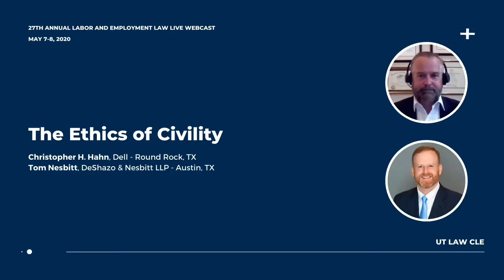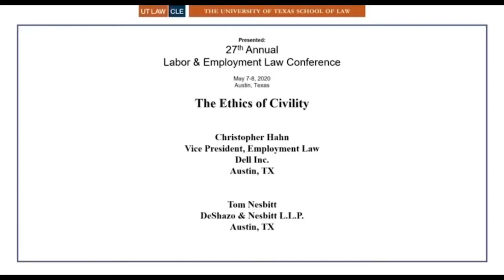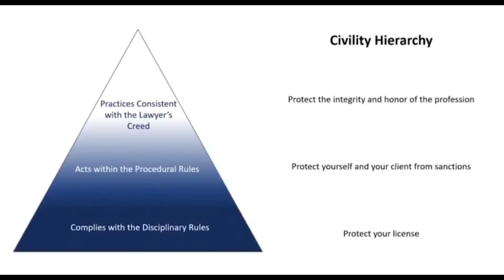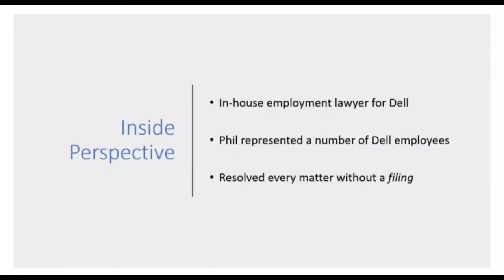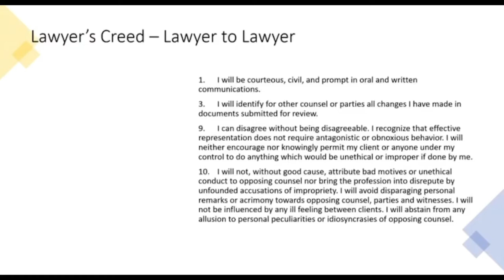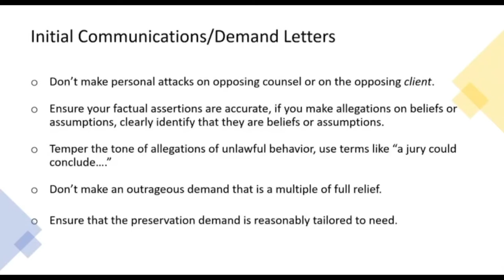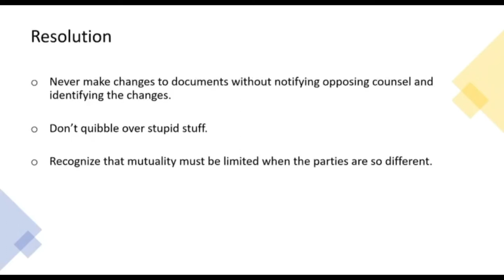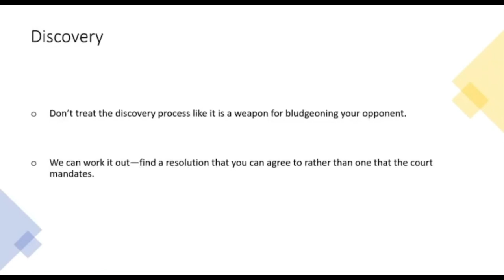The Ethics of Civility [FULL SESSION]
UT Law CLE's Labor and Employment Law Conference is the premier program on employment law practice in Texas. By virtually bringing together leading members of the bar, personnel experts, and in-house counsel, the conference offers the timely updates, emerging trends, and the variety of perspectives practitioners need.

For Day 2 of our program, Christopher H. Hahn and Tom Nesbitt presented "The Ethics of Civility" where they highlighted their late colleague, Phil Durst. In this session, two lawyers who were frequently his opposing counsel—one an in-house attorney and the other litigation counsel—reflect on Phil’s civility and humor as key to his effectiveness as a lawyer and fealty to the lawyers’ professional duties of courtesy, candor, and cooperation with opposing counsel.

PLEASE NOTE:
This YouTube presentation is not accredited by the State Bar of Texas and is for research and self-study only. Texas lawyers are afforded a certain number of self-study credit hours each compliance year. Contact your State Bar Association if you have questions about self-study rules or wish to claim this type of credit for watching these presentations.